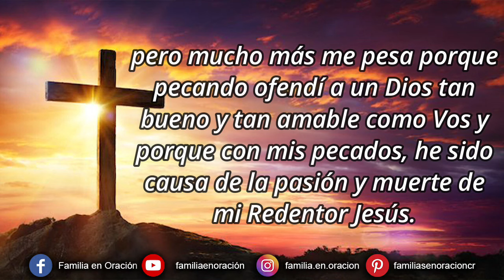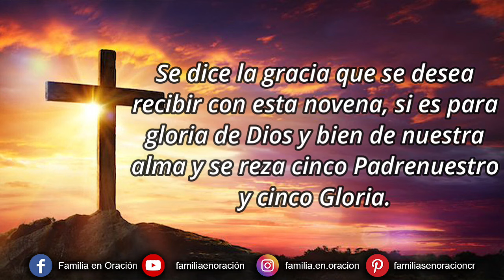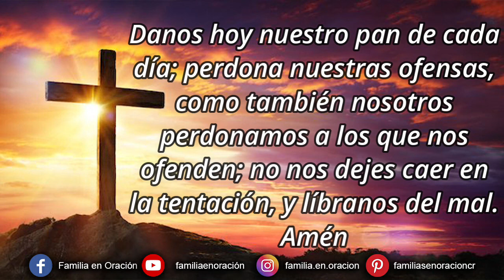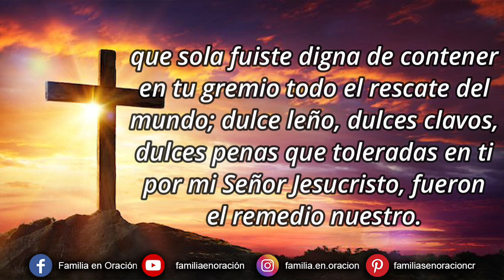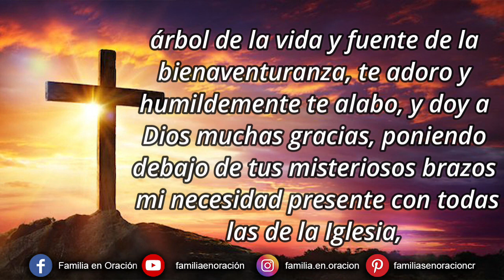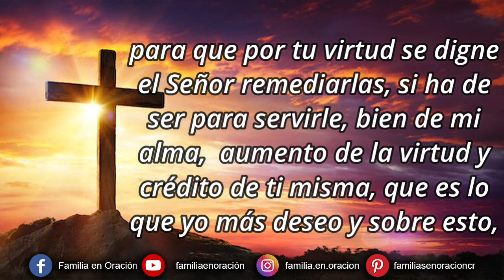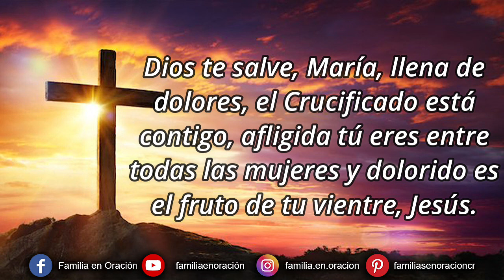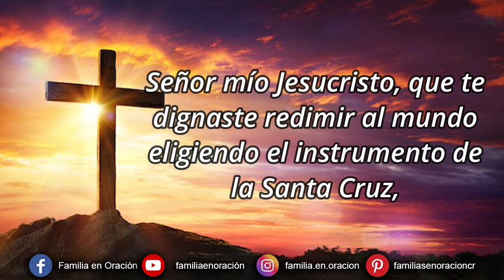Novena por la Fiesta de la Exaltación de la Cruz - Día 2 🙏 6 de Septiembre 2024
Novena por la Fiesta de la Exaltación de la Cruz - Día 2

Pésame Dios mío y me arrepiento de todo corazón de haberte ofendido. Pésame por el infierno que merecí y por el cielo que perdí; pero mucho más me pesa porque pecando ofendí a un Dios tan bueno y tan amable como Vos y porque con mis pecados, he sido causa de la pasión y muerte de mi Redentor Jesús. Antes querría haber muerto que haberos ofendido, y propongo firmemente ayudado por tu divina gracia, no pecar más y apartarme de todas las ocasiones de pecado. Jesús mío, misericordia, misericordia y perdón.

2️⃣ DÍA SEGUNDO
Te saludo, Cruz Santísima, con todos los Santos Patriarcas, y doy al Señor con ellos todas cuantas gracias puedo, porque se dignó honrarte queriendo que fueses adorada de las gentes, y lo que es más de la Reina de los Ángeles, con aquella adoración que sólo se debe a su Majestad Santísima, que sea alabada para siempre. Amén.

🛐Se dice la gracia que se desea recibir con esta novena, si es para gloria de Dios y bien de nuestra alma. _Rezamos Cinco Padrenuestros y cinco Gloria

🙏 ANTÍFONA
¡Oh! Cruz Santísima, más resplandeciente que todos los astros y más santa que los santos; para el mundo célebre, para los hombres amable; que sola fuiste digna de contener en tu gremio todo el rescate del mundo; dulce leño, dulces clavos, dulces penas que toleradas en ti por mi Señor Jesucristo, fueron el remedio nuestro. Salva a todos los cristianos que en este día repiten tus alabanzas.

V. Te adoramos Cristo y te bendecimos.
R. Que por tu Santa Cruz redimiste al mundo.

¡Oh Cruz Santísima!  Nobilísima entre todos los árboles frondosos, que hermoseas el jardín ameno de la militante Iglesia; reina del Padre, astro del Hijo, sello del Espíritu Santo; honra y gloria del mismo Crucificado, crédito de las maravillas de Dios, oliva frondosa, cedro escogido de Dios, palma encumbrada en el jardín de la Iglesia, ciprés excelso, trono sagrado del Omnipotente Rey, árbol de la vida y fuente de la bienaventuranza, te adoro y humildemente te alabo, y doy a Dios muchas gracias, poniendo debajo de tus misteriosos brazos  mi necesidad presente con todas las de la Iglesia, para que por tu virtud se digne el Señor remediarlas, si ha de ser para servirle, bien de mi alma,  aumento de la virtud y crédito de ti misma, que es lo que yo más deseo y sobre esto, una acertada, feliz y dichosa muerte, y que por ti me reciba el que por ti se dignó redimirme, que es mi Señor Jesucristo, que con el Padre y el Espíritu Santo vive y reina  por todos los siglos. Amén.

Rezamos Tres Ave María a Nuestra Señora de los dolores

Dios te salve, María, llena de dolores, el Crucificado está contigo, afligida tú eres entre todas las mujeres y dolorido es el fruto de tu vientre, Jesús. Santa María, Madre del Crucificado: danos lágrimas a los que hemos crucificado a tu Hijo, ahora y en la hora de nuestra muerte. Amén.

🙏 ORACIÓN A LA VIRGEN DOLOROSA
Soberana Emperatriz de los cielos, que al pie de la Santísima Cruz padeciste tan agudos dolores, y por dignación suprema quedaste constituida en Madre de todas las criaturas, dígnate afligidísima Señora de patrocinar mis peticiones y socorrer las necesidades de mi alma, que yo te prometo no apartarme  ya de la Santísima Cruz  y acompañarte siempre en tus dolores, sintiendo tantas penas por la ingratitud que te causaron mis pecados, para que así consiga con tu amparo y por el santo madero de la Santísima Cruz, los frutos de la redención que en ella nos otorgó vuestro Hijo Jesús. Amén.

🙏 ORACIÓN FINAL
Señor mío Jesucristo, que te dignaste redimir al mundo eligiendo el instrumento de la Santa Cruz, concédenos por la virtud que comunicaste a este sagrado leño, que merezcamos cargar la Cruz de nuestro estado con resignación y perseverancia y que merezcamos ver gloriosamente en el cielo tan lucido estandarte. Amén.